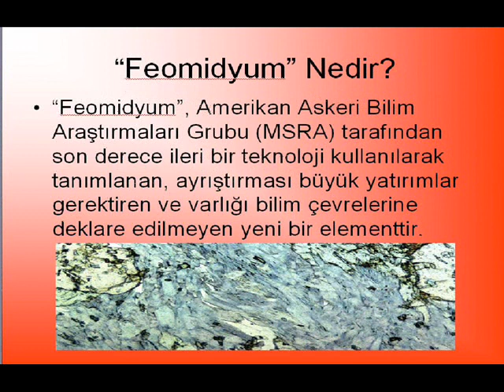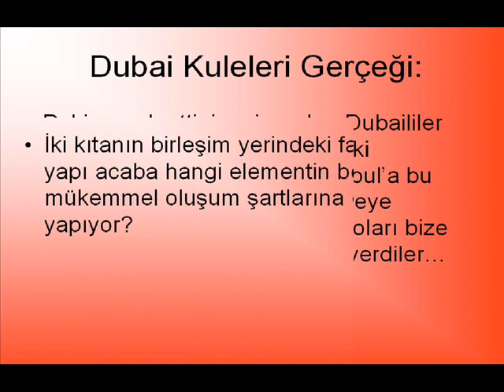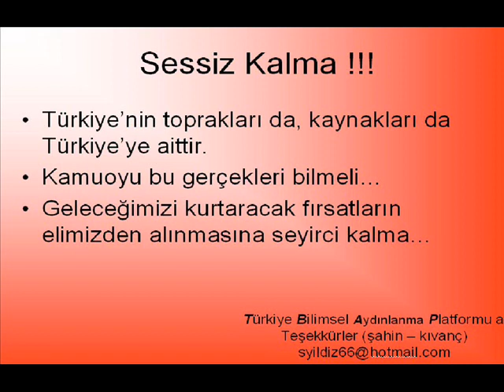feomidyum David Blaine Street Magic: YouTube Edition!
feomidyumm dünya da ender bulunan madenddir.. dünyada ki en fazla türkşye bulunmaktadır &70 civarı türkişyededir... lütfen inceleyin ver reyting verin bilinçli türk gençliği